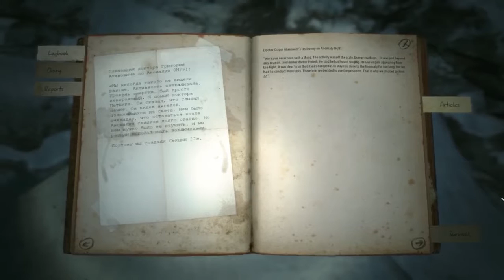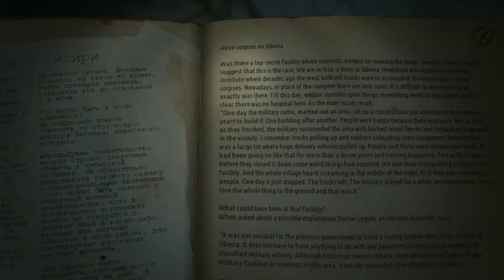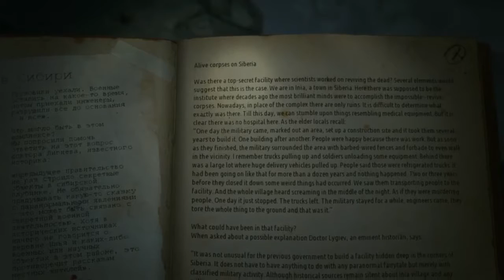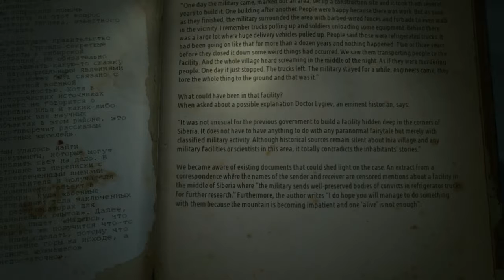The Kholat Expedition (12). Poke at the west-side paths.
I unleash my noobvision upon the nooks and crannies of Holat-Sjahl under a still moon. In the twelfth bit I begin exploring new grounds, and catch a glimpse of the old church for the very first time.